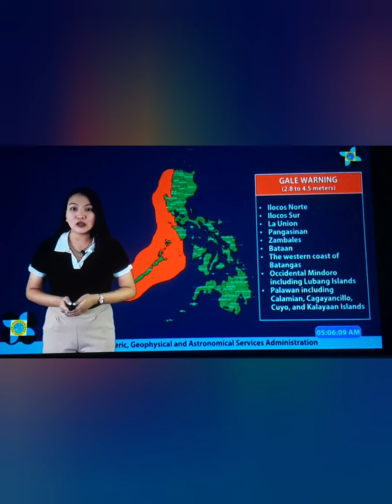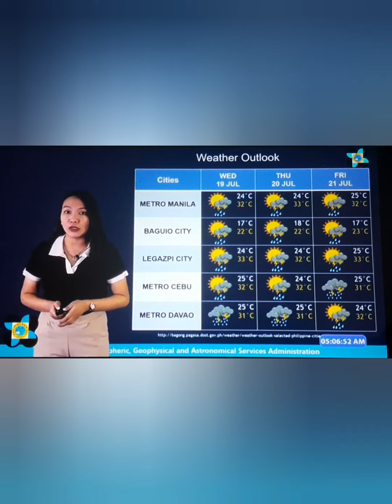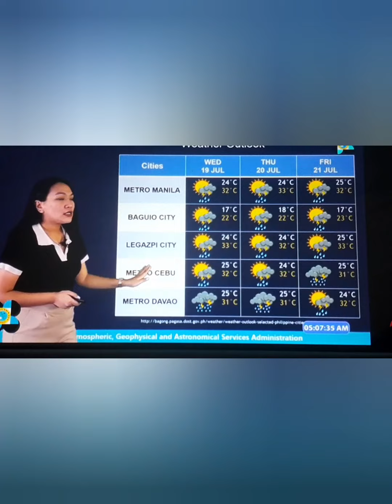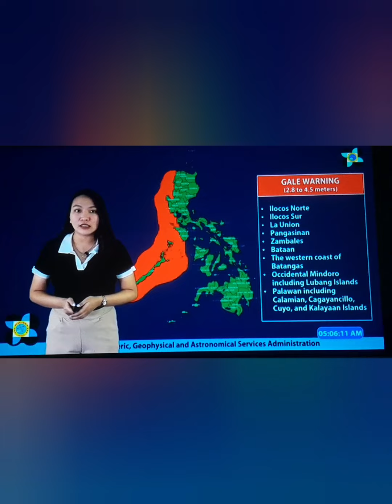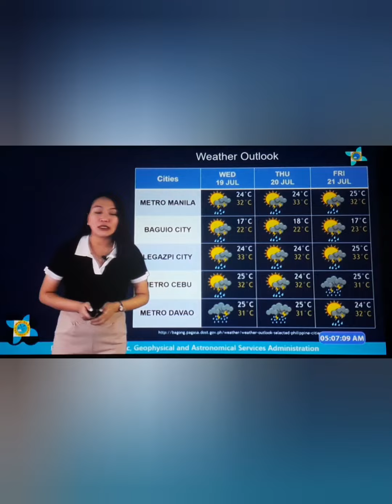updates sa ating panahon ngayon please like and subscribe and watch tell end